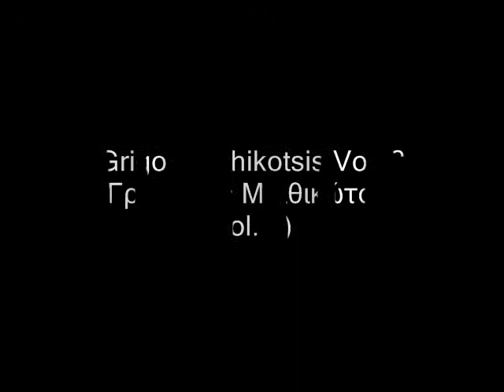Afti tha zisi m' allone [1958] (Αυτή θα ζήσει μ' άλλονε)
Ghrighoris Bithikotsis (Γρηγόρης Μπιθικώτσης)
Grigoris Bithikotsis Vol. 2 / Singers of Greek Popular Song in 78 rpm / Recordings 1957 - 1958
Γρηγόρης Μπιθικώτσης Vol. 2 / Τραγουδιστές του ελληνικού λαϊκού τραγουδιού στις 78 στροφές  / Ηχογραφήσεις 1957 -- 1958

Buylinks

Tracklist

  1. O Tsolias [1957] (The Evzone)
Ghrighoris Bithikotsis, Gheorghia Joy

  2. Ferte Mou Hilies Maghises [1957] (Bring Me One Thousand Witches)
Ghrighoris Bithikotsis, Yota Lydhia

  3. No Zisis Me Ton Antra Sou [1957] (Live With your Husband)

  4. Eviva [1958] (Cheers)
Ghrighoris Bithikotsis, Vasilis Tsitsanis, Pitsa Negri

  5. An tha Pethano [1958] (If i Die)
Ghrighoris Bithikotsis, Dhoukisa

  6. Tha Me Ghrapsi I Istoria [1958] (History Will Name Me)
Ghrighoris Bithikotsis

  7. Apo Ghinekes Matso [1958] (Bunch of Women)
Ghrighoris Bithikotsis, Rena Stamou

  8. Afti tha Zisi M' Allone [1958] (She 'll with Somebody Else)
Ghrighoris Bithikotsis

  9. Pote Dhen In' Argha [1958] (Never is Late)
Ghrighoris Bithikotsis, Dhoukisa

10. Dhen Ehi Pai Pote Se Rafti [1958] (He Didn't Go Ever to Tailor)

11. Ime Aghori Ke Dhen Kani [1958] (I' m Boy and It's not Proper)
Ghrighoris Bithikotsis

12. Anastenaxte Simantra [1958] (Sigh Bells)
Ghrighoris Bithikotsis

13. Ime Lighaki Zorikos [1958] (I' m a Little Tough)
Ghrighoris Bithikotsis

14. Ektakto Parartima [1958] (Extra Bulletin)
Ghrighoris Bithikotsis, Apostolos Kaldharas

15. I Rodha Ehi Tihera [1958] (The Wheel Has Benefits)
Ghrighoris Bithikotsis, L. Meisoutis

16. Oso Iha Portofoli [1958] (As long as I Had a Wallet)
Ghrighoris Bithikotsis

17. Tha Se Pao Sto Fengari [1958] (I 'll Take you to the Moon)
Ghrighoris Bithikotsis, Yota Lydhia, Stratos Attalidhis

18. O Ftohos Me Ta Pedhia Tou [1958] (The Poor Man with his Children)

19. Bekris Xemialismenos [1958] (Seduced Boozer)
Ghrighoris Bithikotsis, Kati Grey, Stavros Tzouanakos